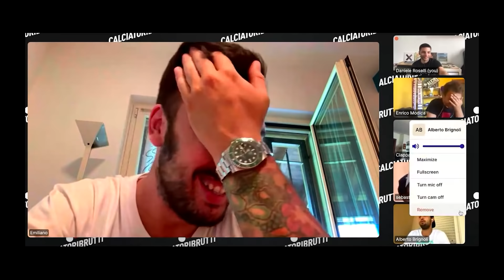Ep.1 Il più matto va in porta (con Frey, Viviano e Brignoli) - FOOTBALL CLAN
Quanto bisogna essere matti per giocare tra i pali?
Ce lo siamo fatto raccontare da 3 super ospiti: Sebastian Frey, Emiliano Viviano e Alberto Brignoli.